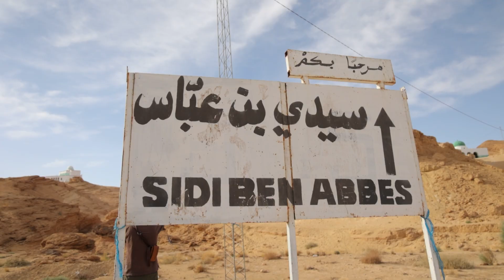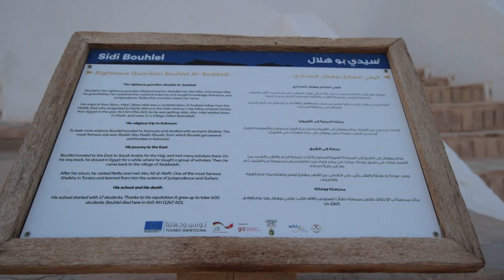Humans of WildyNess - EP2 - Marwa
Meet Maroua, the trailblazing female guide of Bouhlel! ⛰️

In episode two of "Humans of WildyNess", we journey to the breathtaking canyons of Bouhlel, Tunisia, where Maroua is breaking barriers and redefining what it means to be a female local guide. 🇹🇳

Her passion for showcasing her region's rich heritage and her determination to overcome societal expectations is truly inspiring. 💪

Discover how WildyNess is empowering women like Maroua to share their love for their land and create unforgettable experiences for travelers.

Watch episode 2 now and get ready to be inspired by Maroua's story!

Don't forget to leave us a thoughtful comment 💓